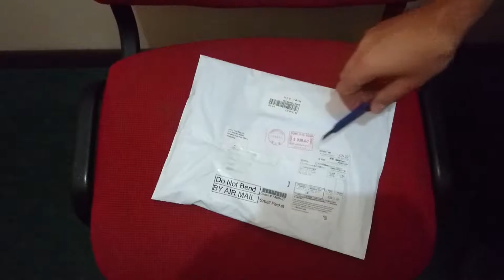eBay.com homtom ht37 pro case & t-shirt Assyrian flag (Arm.)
Case на eBay T-shirt на eBay